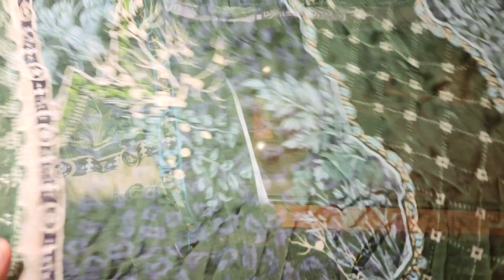wow 650 TK COTTON DRESS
Purnima saree

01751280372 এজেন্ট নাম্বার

PURNIMA SAREE

২০ নূর ম্যানশন মার্কেট চতুর্থ তলা ❤️ পূর্ণিমা শাড়ি থ্রি পিস অ্যান্ড শাড়ি শোরুম ❤️

৩৯৩/৪১ নিচতলা গাউছিয়া মার্কেট ❤️ পূর্ণিমা শাড়ি
৩৯৩/৪২ নিচতলা গাউছিয়া মার্কেট ❤️ আলপনা শাড়ি
৪/২২।    নিচতলা নূর ম্যানশন মার্কেট ❤️ সিমায়া শাড়ি
৩৫         নূর ম্যানশন দ্বিতীয় তলা ❤️ সূর্যকন্যা শা্ড়ি
৮/বি      নূর ম্যানশন দ্বিতীয় তলা ❤️ বসুন্ধরা শাড়ি
২০         নূর ম্যানশন দ্বিতীয় তলা ❤️ রাজকন্যা শাড়ি
                                           ধন্যবাদ